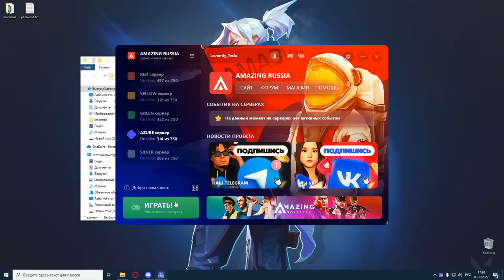ГЛОБАЛЬНОЕ ОБНОВЛЕНИЕ на AMAZING RUSSIA! - Инвентарь, самокаты, трейд.